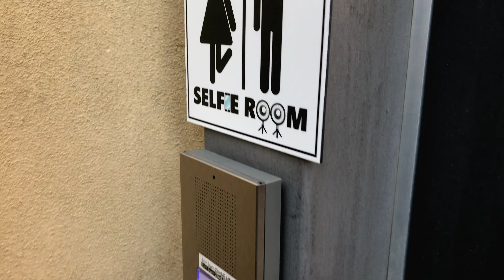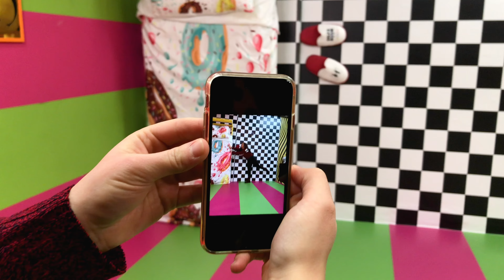Una giornata alla SelfieRoom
Nell'attesa dell'uscita dell'intervista a Federico della Selfie Room, gustatevi il vlog del nostro viaggio...